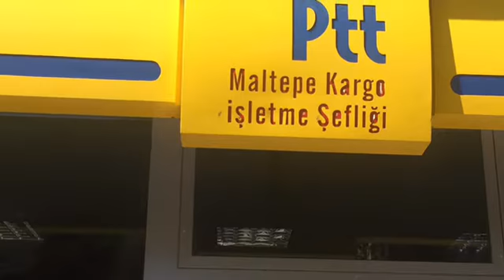Gawhared el fan gönderimiz EKER PERCUSSION Hof - Almanya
EKER PERCUSSION HATIRA VIDEOSUDUR.
GAWHARED EL FAN DARBUKAMIZ 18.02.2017 TARIHINDE
Sn. SEDAT TANIS BEYE İSTANBUL MALTEPEDEN GÖNDERİLMİŞTİR

YURT DIŞI SİPARİŞLERİNİZ İÇİN 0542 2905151 whatsapp